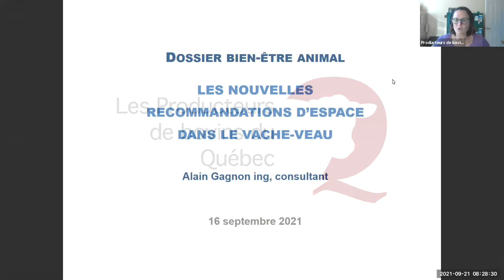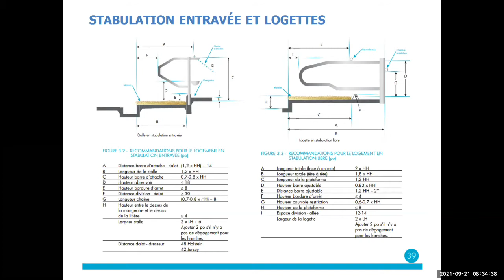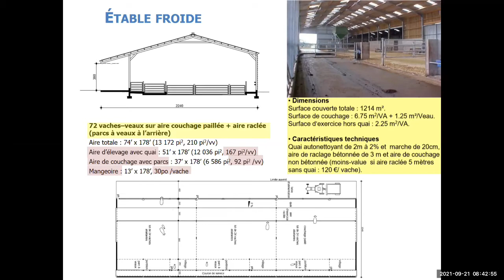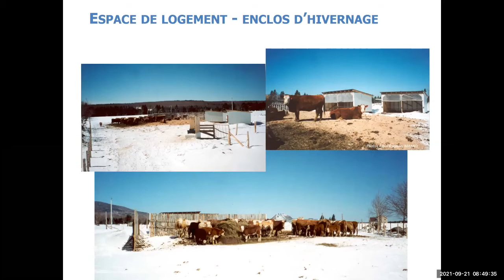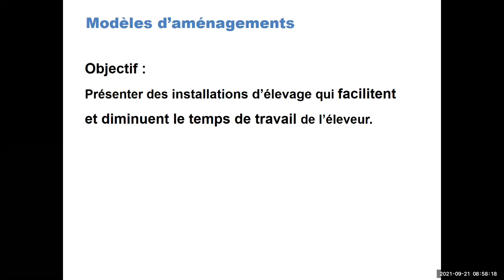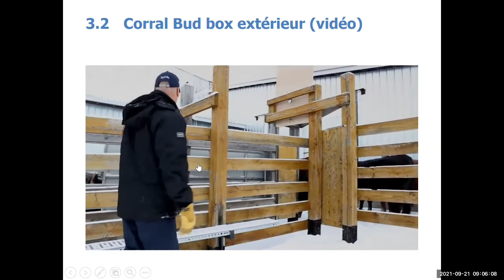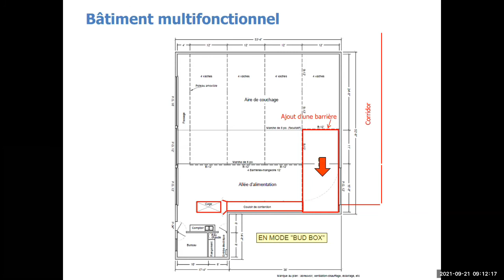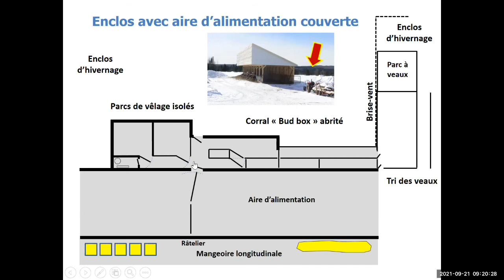Webinaire - Les nouvelles recommandations d'espace dans le vache veau